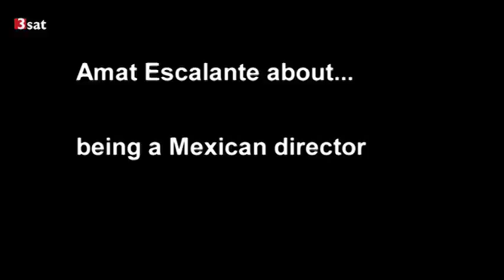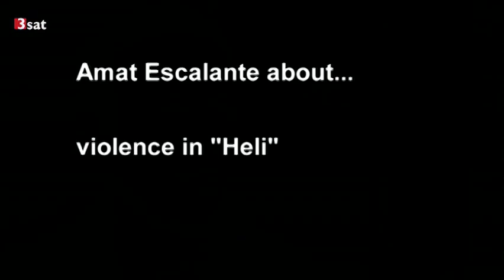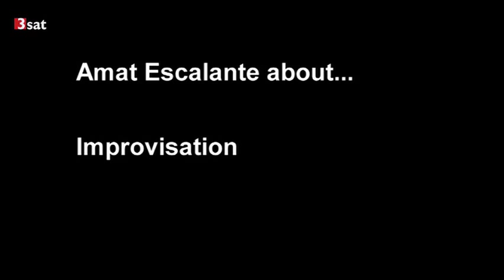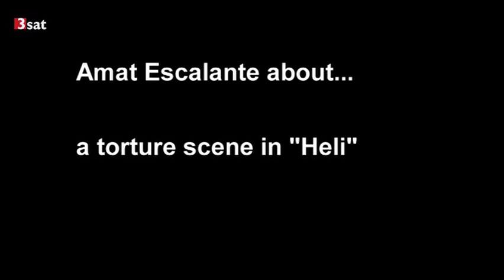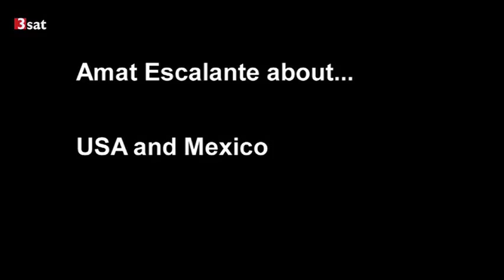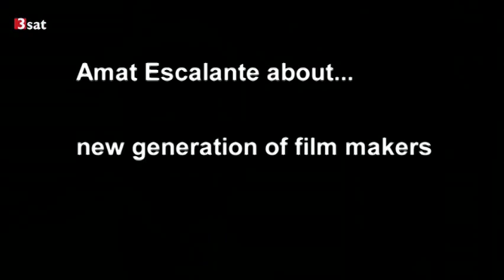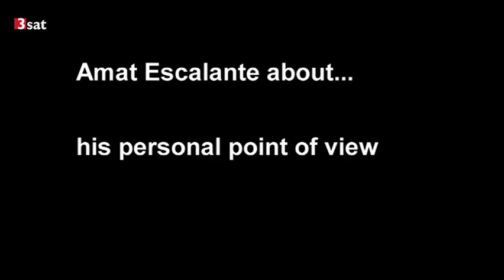Amat Escalante interview